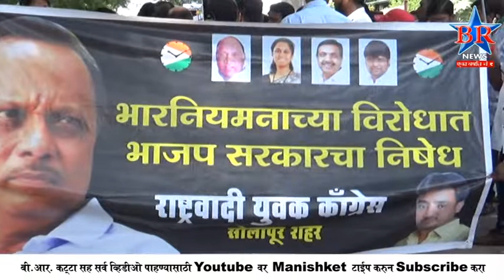NCP ANDOLAN 15 10 2018